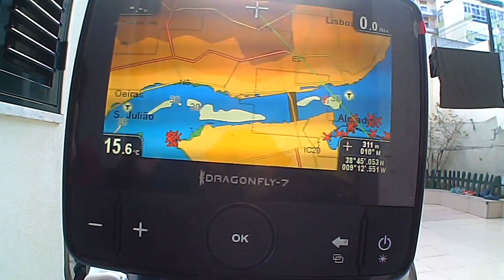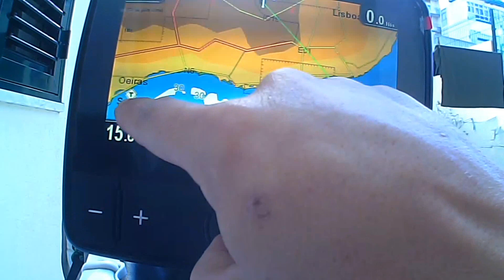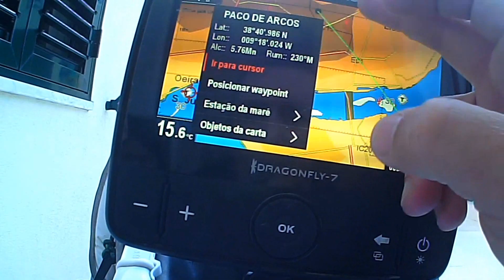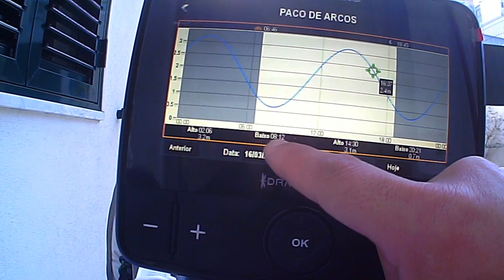Tabela de Marés na Sonda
Como ver a hora e amplitude das marés na sonda...